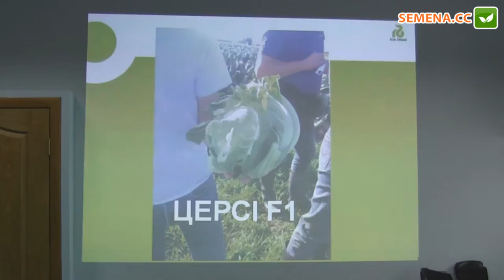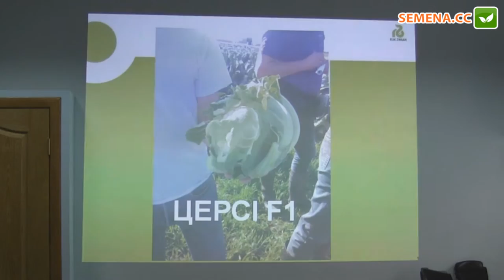Церси F1 Капуста (Rijk Zwaan) Семинар 20.09.2016